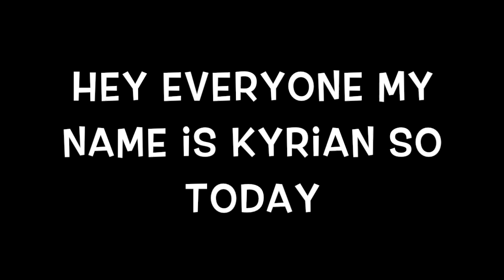roblox crashed and eventually got fixed